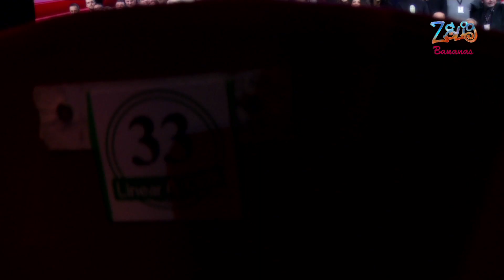Zelig - L'ultima puntata (11/12/2014) - Backstage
Il backstage dell'ultima puntata di Zelig, tra i preparativi in camerino e le prove sul palco. Non perderti il gran finale giovedì 11 dicembre 2014, ore 21,10, Canale5!